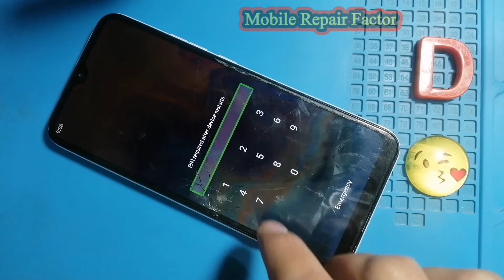Any Mobile Sacreen lock & Pattran & Pin Unlock Only 2 mints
Any Mobile Sacreen Lock pattren unlock Only 2 Mints.

Mobile Repair Factor